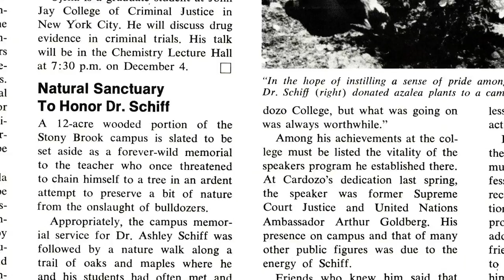Ashley Schiff 50th Anniversary Ecology Performance Walk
On October 2nd, Stony Brook University students celebrated the 50th ANNIVERSARY of the ASHLEY SCHIFF NATURE PRESERVE by gathering together to appreciate the nature preserve on campus and to honor the memory of Prof. Ashley Schiff (1932–69), whose sudden death on Oct. 1, 1969 inspired the campus to establish the Nature Preserve.

This student-centered arts procession started at the Staller Center for the Arts, and proceeded up the ramp between Staller and the Administration building, down the Academic Mall to the SAC, turning due South through the Engineering Quad to the bike path running along Circle Drive. Upon arrival at the Schiff Park Preserve the group discussed the woods and the future path to gaining a more protected status for the preserve. The procession concluded with tree-planting ceremony.

Undergraduate students from various academic departments conceptualized, designed and created artworks, many being wearable works, to address a specific environmental concern. Some students used natural materials gathered at the preserve itself. The main themes of the artwork range between the artist's optimism about acknowledging Nature’s vital role to human and other species to their pessimism about our collective role in polluting and endangering shared ecosystems. Many of the materials used in the projects are recycled, found, or recovered products.

Once at the Schiff Park Preserve, participants were encouraged to identify the wide-range of native species, some of which have been largely destroyed elsewhere on Long Island, through the use of the free mobile app iNaturalist

Many thanks to those who helped organize the event, including Assistant Professor David Mather and Professor Nobi Nagasawa from the Art Department, Lecturer Sharon Pochron from SoMAS and Undergraduate Student organizer Eve Metzger.

More information on Dr. Schiff and his legacy is available at the Friends of Ashley Schiff